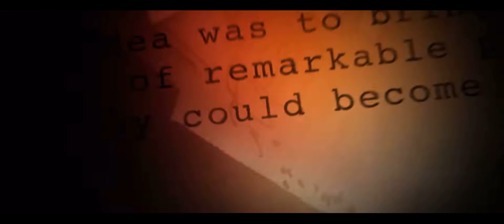The Beauty of Film - Marvel | Old Re-upload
This is a very old video that I posted years ago. Not sure why I deleted it but i'm hoping to find more that I deleted and re upload those.

I could make a playlist of old videos that were deleted and then uploaded again.